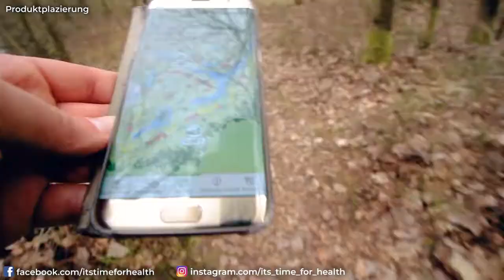Keine Zeit war gestern | Gesund Essen für Unterwegs 😋 | Bertrand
Links, die mit * kennzeichnet sind, sind sog. Kommt über diesen Link ein Einkauf zustande, werde ich mit einer Provision beteiligt. Für euch entstehen dabei keine Mehrkosten. Ich freue mich dass ihr mich ohne Mehrkosten Unterstützt.